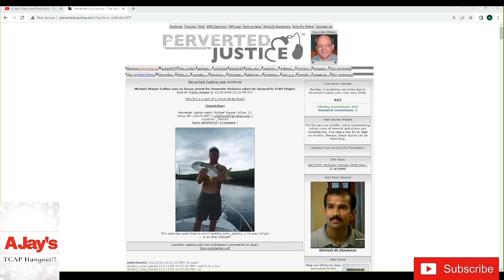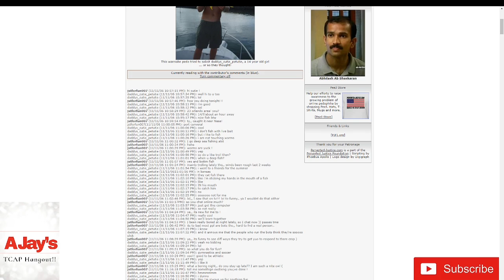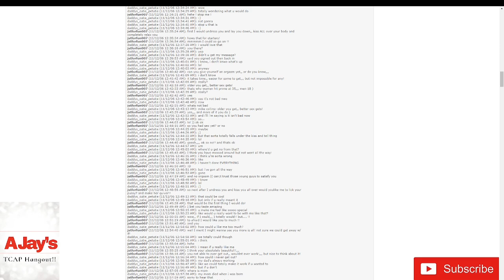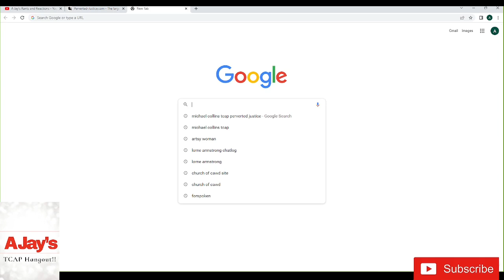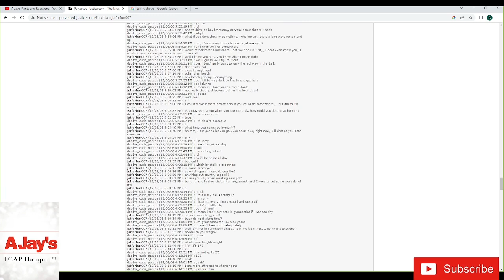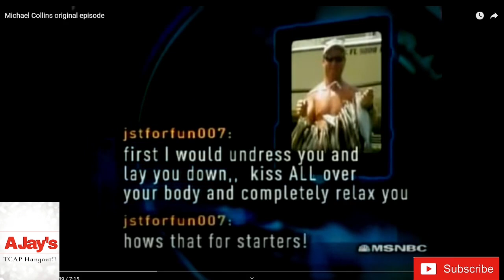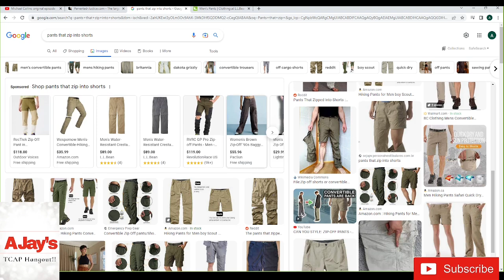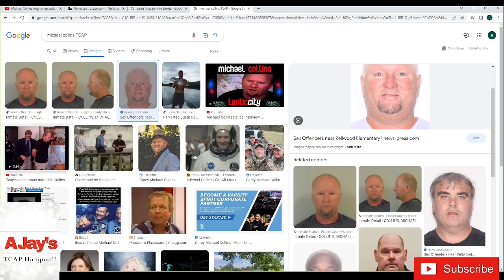TCAP Commentary: Michael Wayne Collins AKA "jsfornfun007"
Today we look at Randall Wolford AKA "itnew2me"